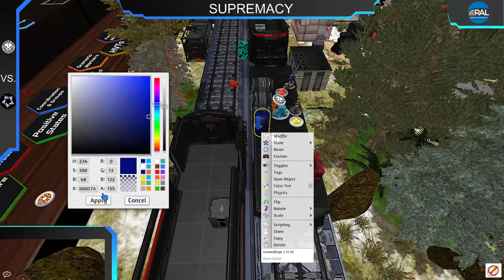Door Knocking with Druze: SUPREMACY Leomaris vs Brooke (DRUZE BAYRAM vs CA Vanilla)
SUPREMACY is the Mission

DBS VS CA.

Lets Go Bois!

Thank you so much to Caberay for the Map and CB for creating our beloved game.